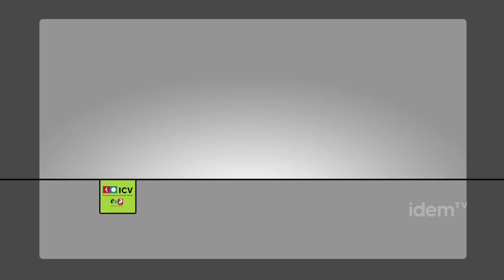Entrevista ICVEUA - Eleccions 25N